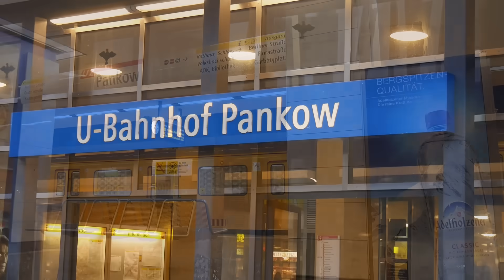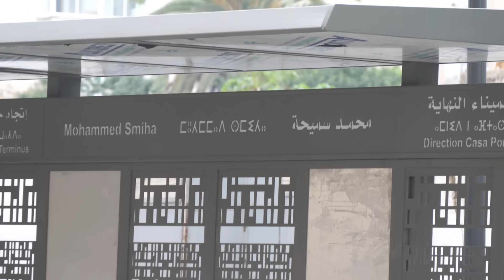[News] U2 und U9 Verlängerung in Berlin?, Fahrerlose Straßenbahn für Moskau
Im Vergangenen Monat hat sich besonders viel getan und Entwickelt. Bei den beiden Größten Deutschen Städten geht es weiter mit dem U-Bahn Ausbau vornan. Das gilt leider nicht so ganz für die Straßenbahn in Würzburg. Hier verzögert sich der Start der Bauarbeiten bis 2026. Aber auch im Ausland wird Ausgebaut so ging in China ein ganz neues Straßenbahnnetz in Betrieb. Und in Moskau will man in Zukunft Straßenbahnen ganz ohne Fahrer  einsetzen.